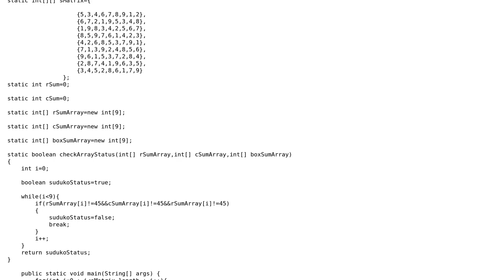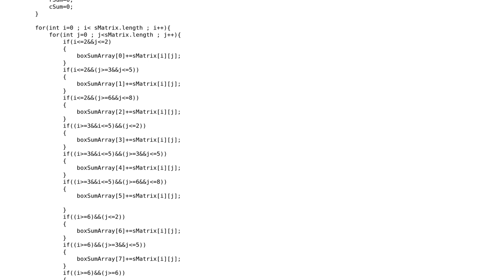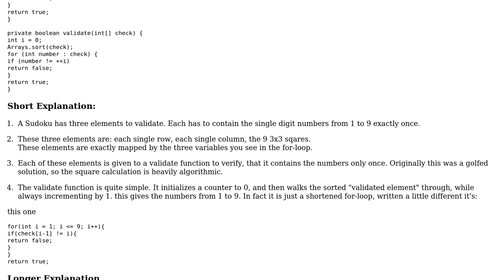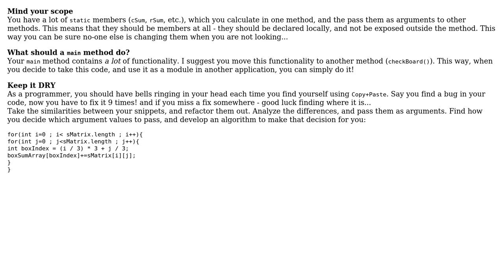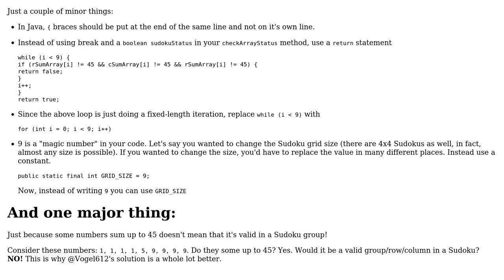Code Review: Sudoku Checker in Java (3 Solutions!!)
Code Review: Sudoku Checker in Java

With thanks & praise to God, and with thanks to the many people who have made this project possible! | Content (except music & images) licensed under CC BY-SA | Music | Images & others | With thanks to user Vogel612 user user3296744 user Uri Agassi user Simon Forsberg user 200_success and the Stack Exchange Network Trademarks are property of their respective owners. You are responsible for your own actions.